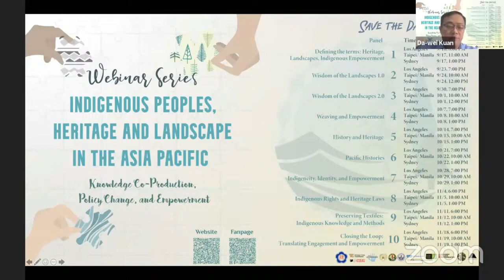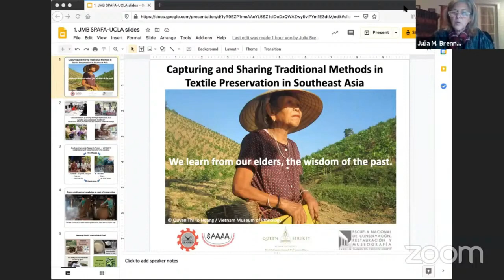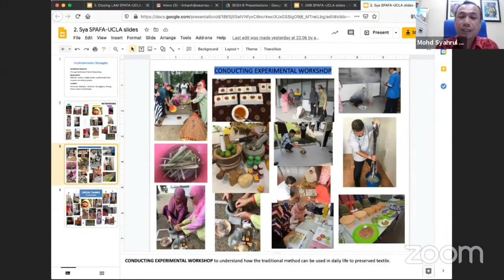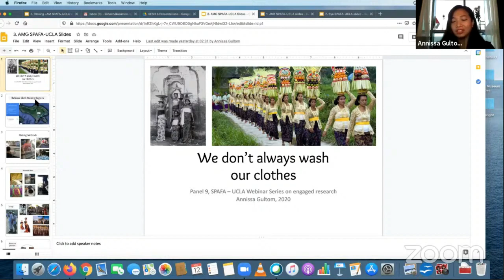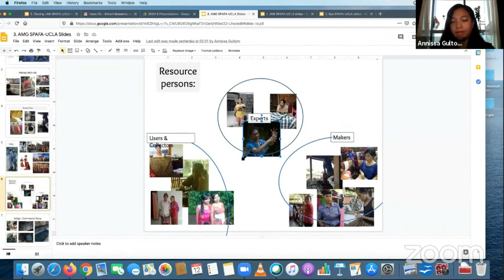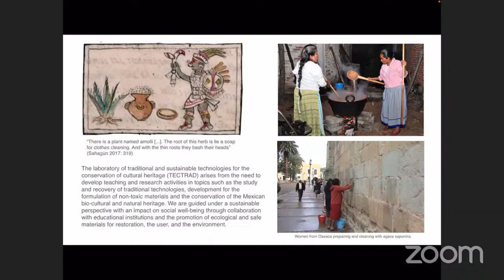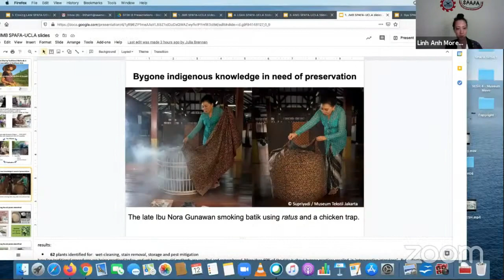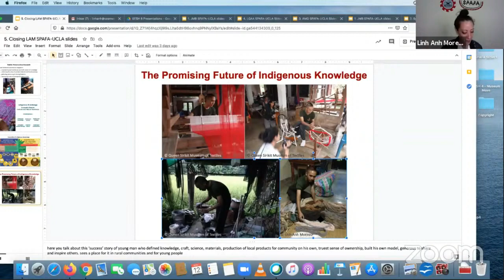Preserving Textiles: Indigenous Knowledge and Methods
SPAFA SESH #8 was a collaboration between SEAMEO SPAFA and UCLA’s Engaged Scholarship in the Asia-Pacific. Moderated by Linh Anh Moreau, SEAMEO SPAFA’s Programme Officer, this lively discussion included the participation of four panelists:

1) Julia M. Brennan (Senior Consulting Conservator, Caring for Textiles),
2) Annissa M. Gultom (Director, National Museum of Ras Al Khaimah, UAE),
3) Mohd Syahrul bin Ab Ghani (Curator, Division of Research and Documentation, Department of Museums Malaysia, Ministry of Tourism, Arts and Culture Malaysia), and
4) Lilian García Alonso-Alba (Conservation Scientist/Professor, Escuela Nacional de Conservación, Restauración y Museografía, Mexico),
all of whom played a significant role in the research project entitled “Capturing and Sharing Traditional Methods in Textile Preservation in Southeast Asia”, which included 20 local researchers and practitioners documenting indigenous knowledge between 2016 and 2018.

This SPAFA SESH presented the benefits of soapnut, rinsed rice/coconut water, rice stalk/coconut palm front ash, betel leaf, tea, butterfly pea and toddy palm leaf basketry among the 62 plants identified for textile treatment in the research, the results of which will be published in a soon to be launched publication entitled “Our Ancestors Knew Best: Traditional Southeast Asian Textile Treatments and their Place in Modern Conservation”, produced by SEAMEO SPAFA with the support of the Queen Sirikit Museum of Textiles (QSMT).

In discussing their research methodology, the panelists shared how they reached out to their local family, professional and community networks with whom a pre-established trust has been formed, revealing how a wealth of information can be found at one’s doorstep. Of particular relevance was the success story of Bali’s indigo community, which has, under the leadership of a charismatic community leader, become a sustainable ecosystem of knowledge, heritage and creative economy that has contributed to the landscape’s regeneration. In addition, the scientific testing of these methods has proved that these traditional methods are more effective than museum-grade products.

In discussing conservation in general, it was said that adaptive reuse makes more sense and seems to be more effective in localized contexts, as opposed to Western models of conservation which rely on listings and legislation.

As for education and the application of indigenous methods, the participants all shared their enthusiasm in the younger generation, students, and practitioners who are willing to undergo processes of ‘unlearning’ Western methods and ‘relearning’ sustainable indigenous knowledge as the hopeful future of conservation communities.

While demonstrating the links between people, heritage, knowledge and landscape, the participants also agreed that sharing knowledge and heritage with the wider world is key, as they carry with them important values for the sustainability of the planet and the resilience of its peoples.